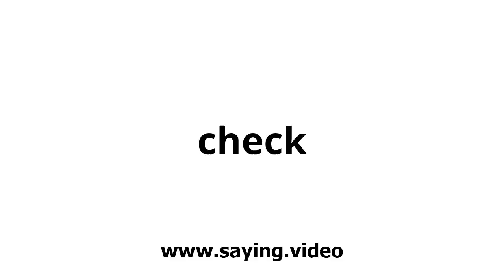How to say check in English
A short video showing how to pronounce check.